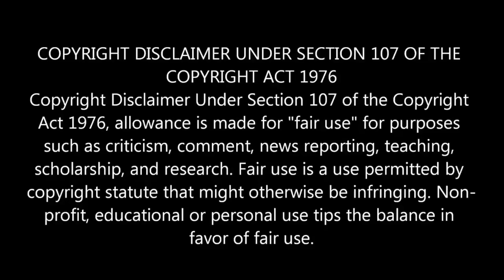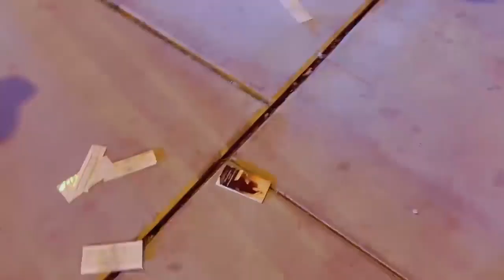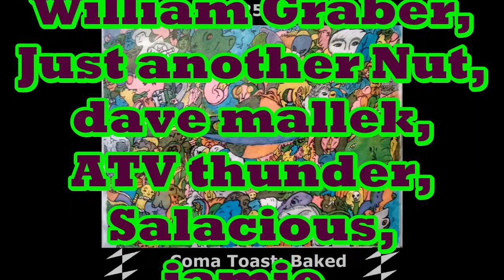The Frauditor Iceberg Part 2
The Frauditor's Handbook